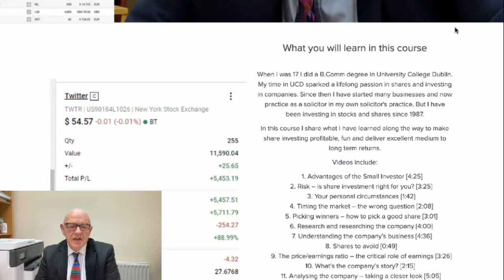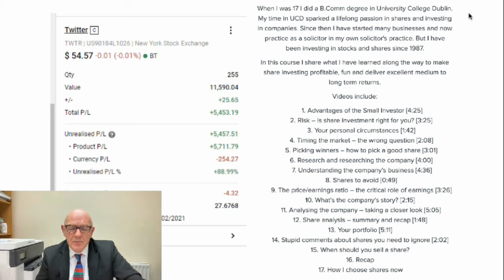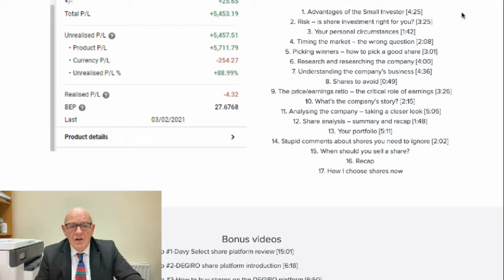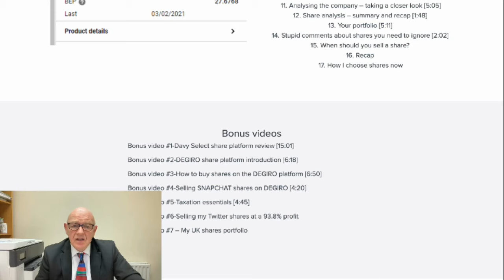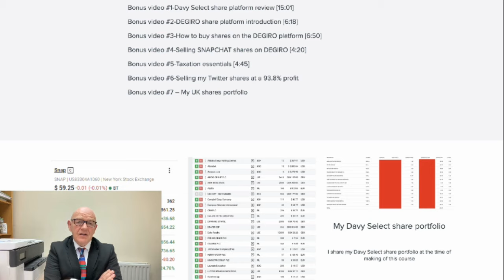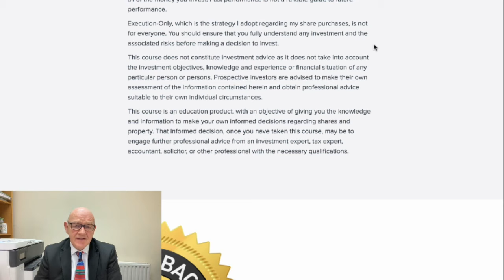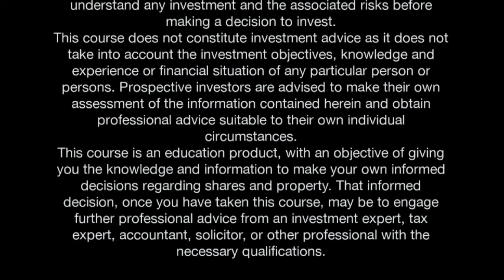Investing in shares for maximum returns-online shares investing video course